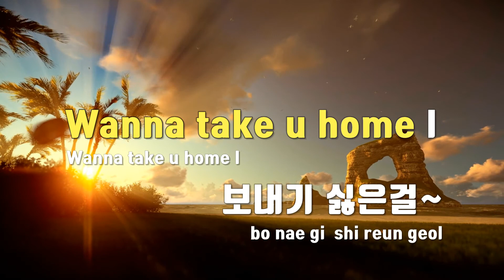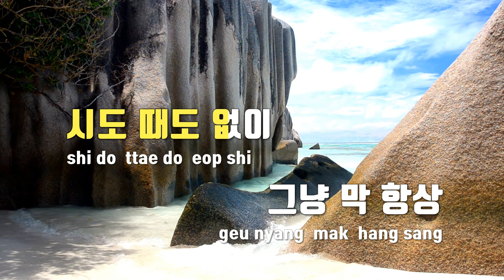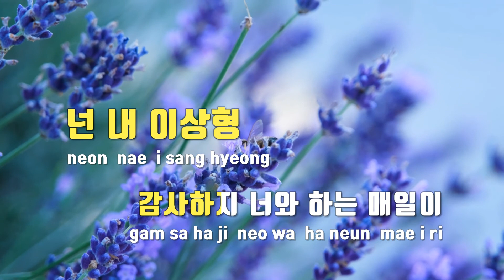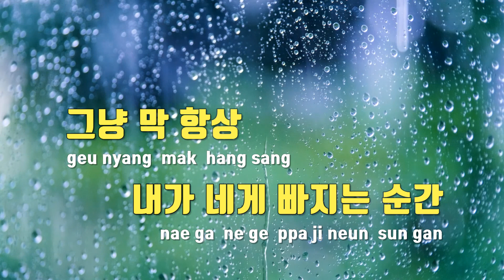[TJ노래방] Fallin' - 폴킴(Feat.일리닛) / TJ Karaoke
Fallin'  --  폴킴(Feat.일리닛)